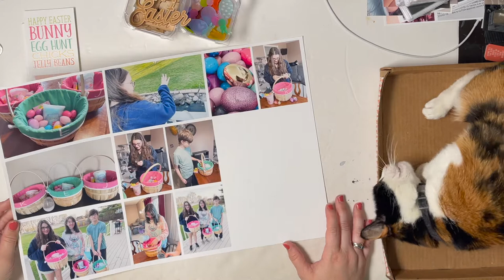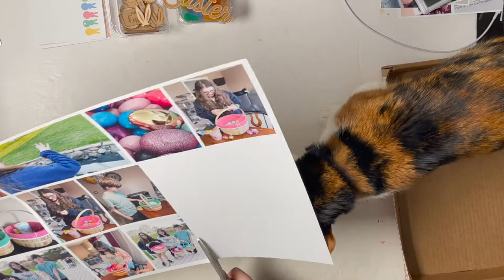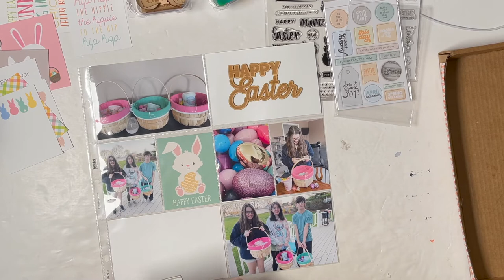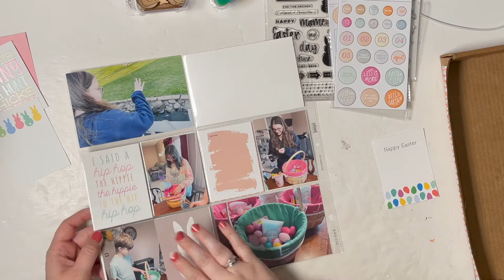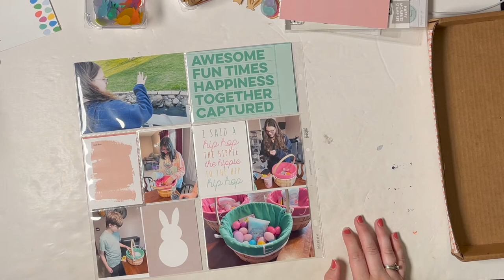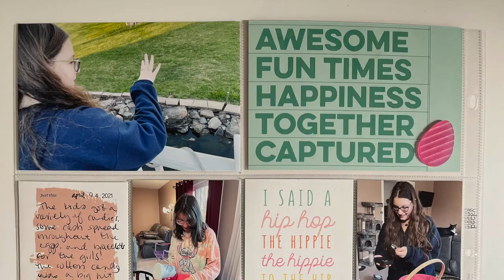Project Life 2021 - April (Part 3)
A quick video about celebrating Easter.  April 2021 Stories By the Month kit, and some older product from my stash.